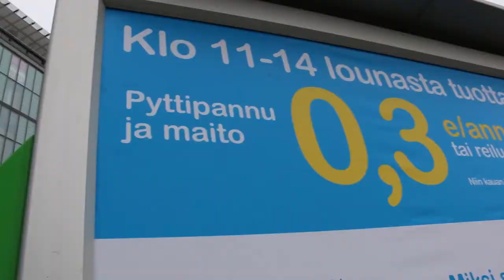MTK ja SLC Narinkkatorilla 27.4.2015